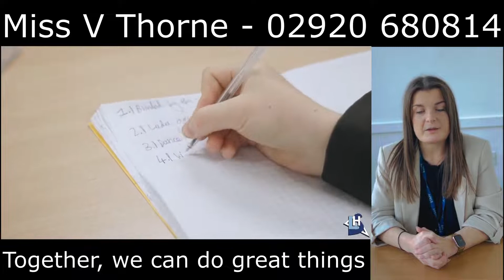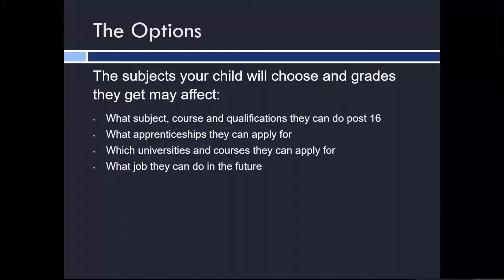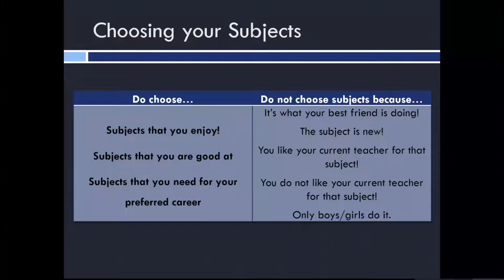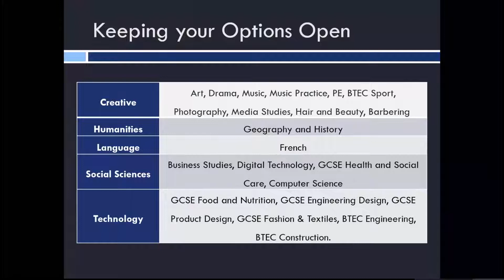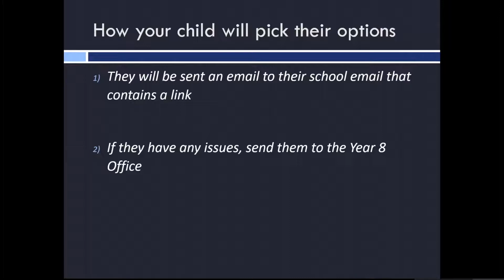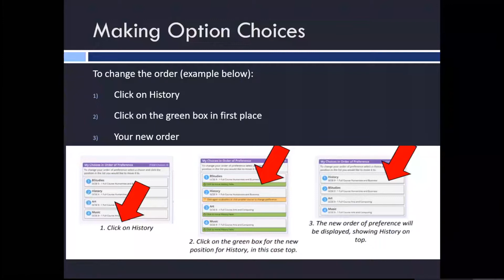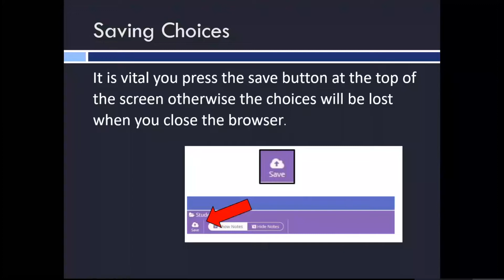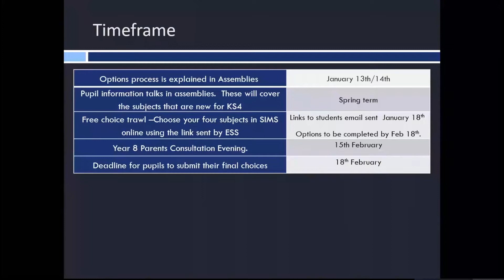Year 8 into 9 Pathway Video